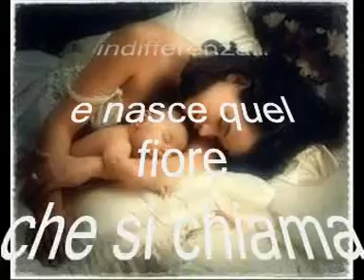"INDIFFERENZA" Riflessione, composizione poetica del M° Armando Fusaro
Un uomo  si  può definire  buono...  quando si attiva con tutti, soccorre tutti,  senza fare differenza di  colori,  razze e  religioni; quindi non resta  indifferente   nei seri problemi del prossimo.
                          Film amatoriale di: Armando Fusaro